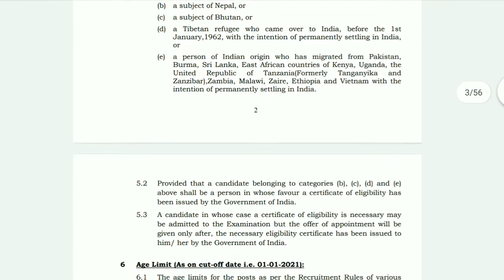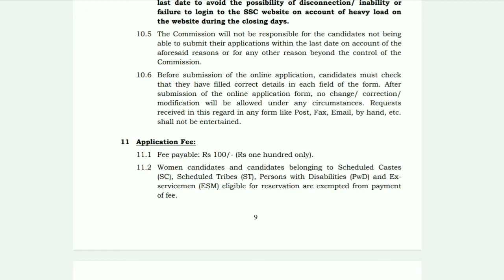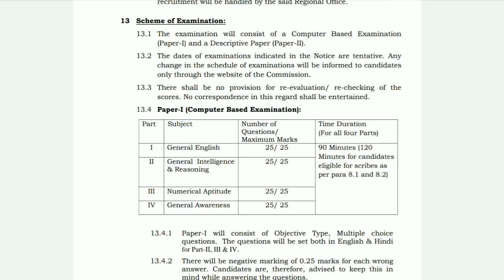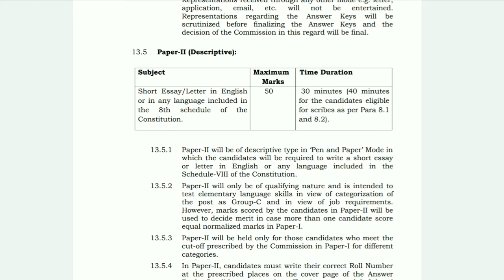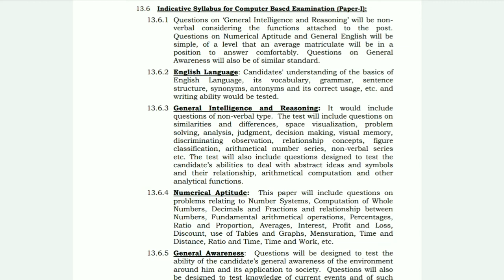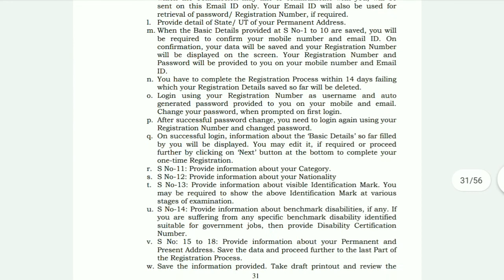SSC MTS Full details in tamil Eligibility ,Exam pattern , How to apply | SSC MTS 2021 in tamil